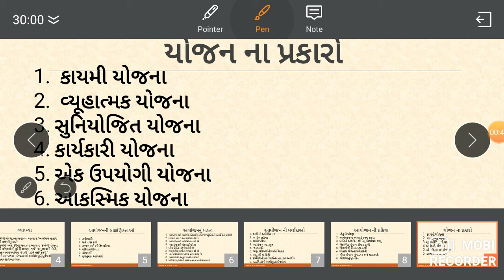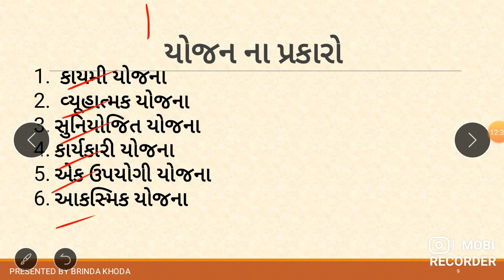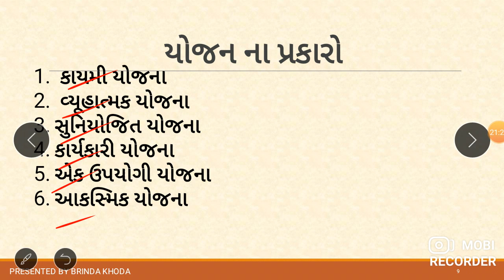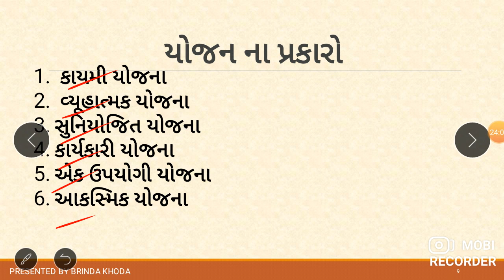12th BA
ch-3 Types of Planning